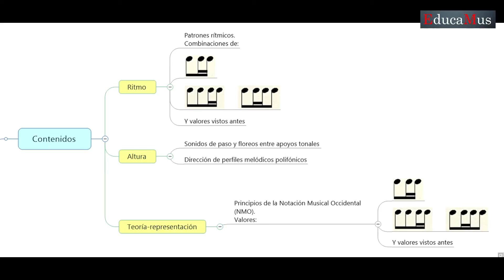EducaMus unidad 10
Vídeo de presentación correspondiente a la Unidad 10 de EducaMus, Plataforma de Educación Musical para profesorado de Ed. Básica de Chile.  Financiador: CONICYT, programa Atracción de Capital Humano Avanzado Extranjero (PAI80160102).